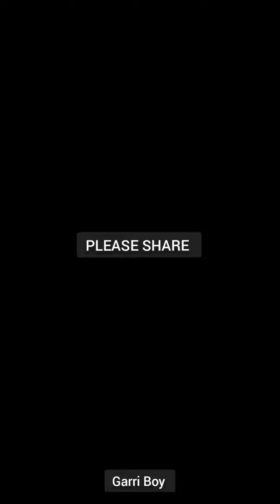prank Gone Wrong 😱